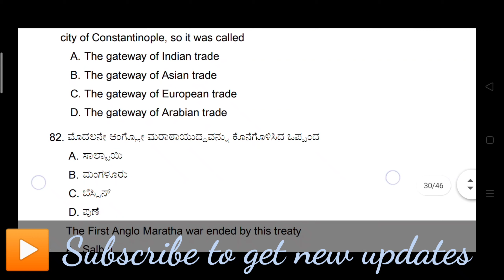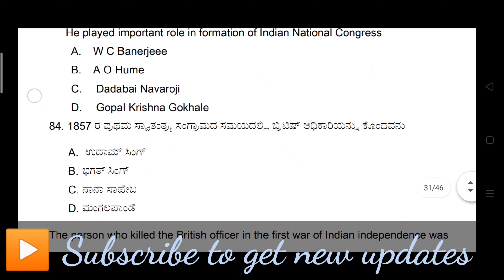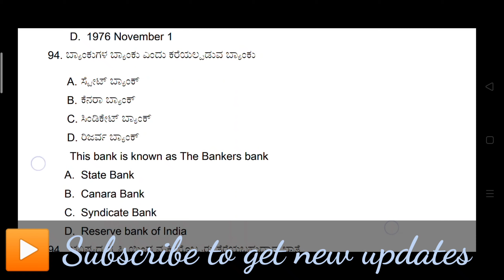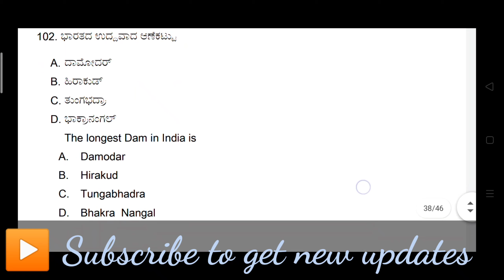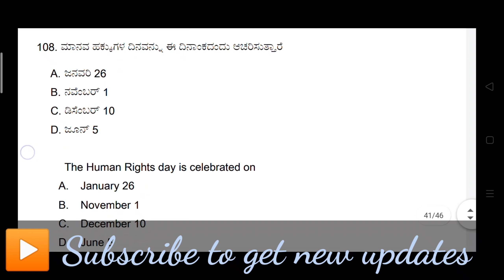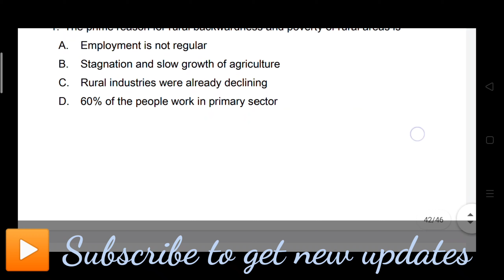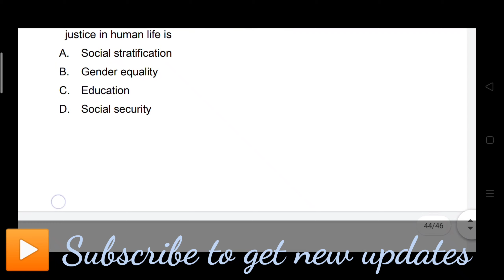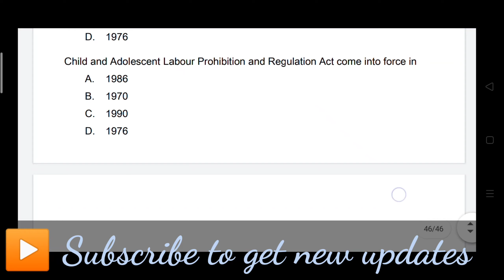Sslc model question paper social science 2021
Social science model question paper 2021 | Sslc model question paper social science 2021 | Kseeb social science mcq questions |